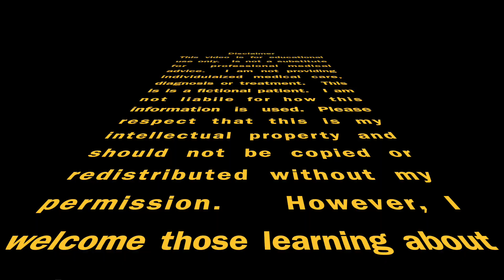Thorax & Lungs Assessment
This video is for educational use only.  This is a Thorax & Lung Assessment used in a physical assessment class.